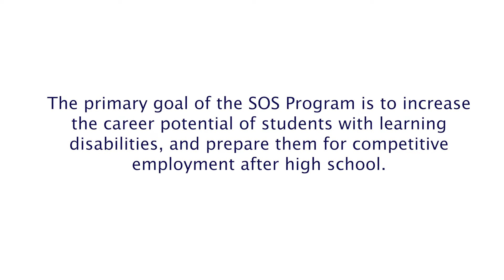Pittsburgh Public Schools